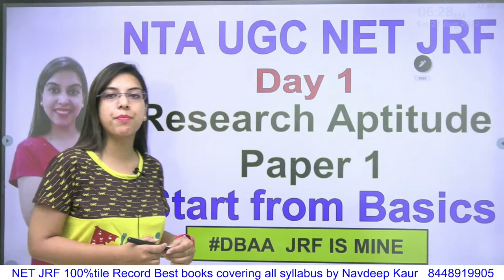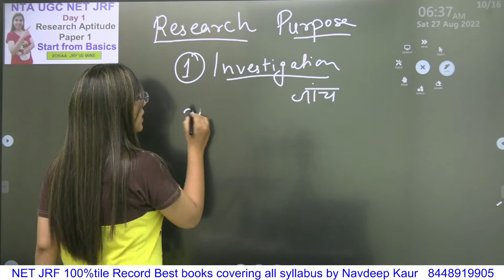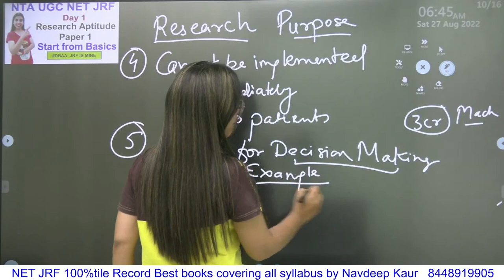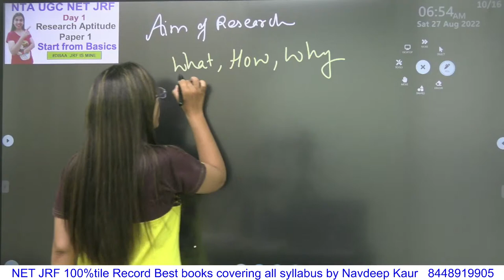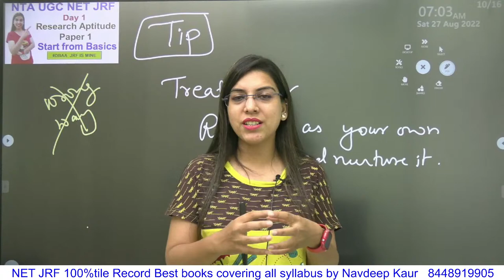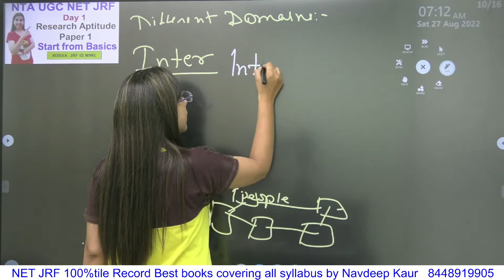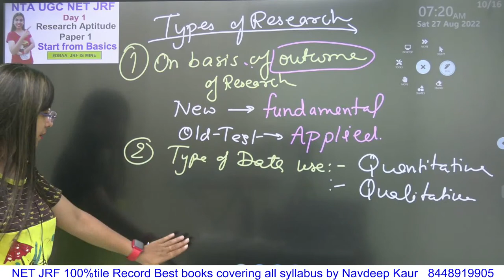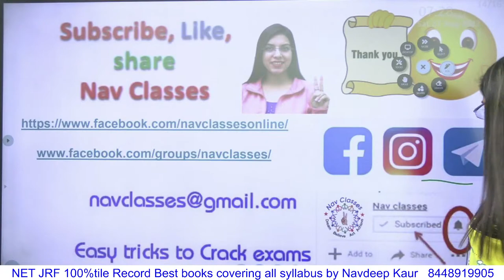NET JRF | Research Aptitude | Day 1 | Start from Basics | Paper 1 | By Navdeep Kaur